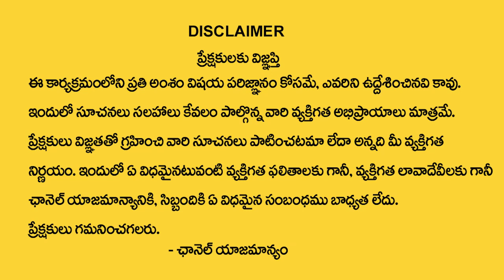ఈ మూడు పనులు చేస్తే పరమ దరిద్రం | Exchanging Clothes is Good or Bad Nittala Kiranmayi Remeides